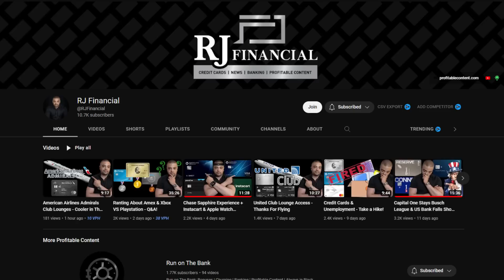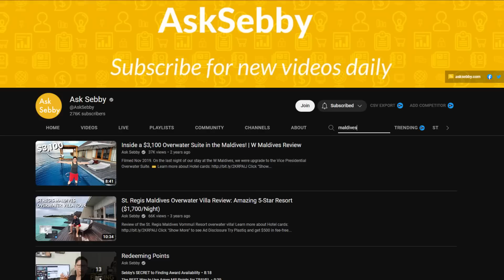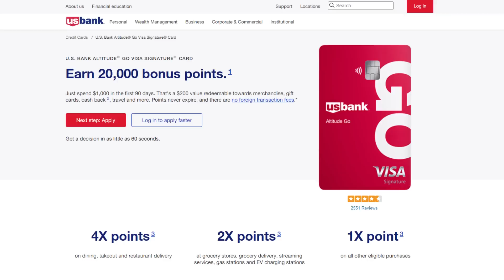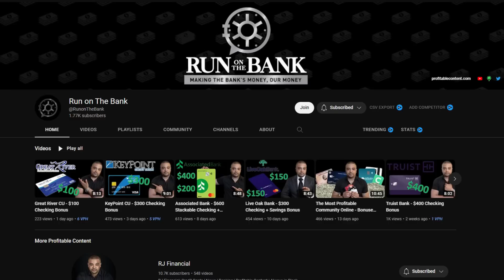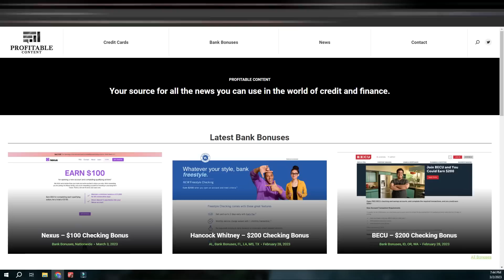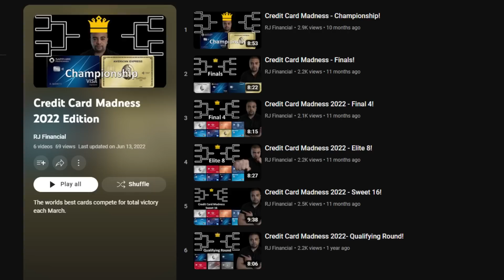Why Amex Credit Cards Are NOT For You (w/ RJ Financial)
Hey guys, in this video I have a conversation with RJ Financial, a fellow credit card/personal finance YouTuber. Not only do we talk about the power of cash-back credit cards and why Amex credit cards are overrated (for some people), but we also discuss the importance of getting credit cards that fit your overall strategy/goals, what cash-back credit cards you should consider adding to your setup, and much more!

This is the fourth episode in my Creator Conversations series where I talk with some of the most influential creators in the credit card/personal finance niche so we can all get to know them better outside of our regular topics of discussion. We all have many different passions that we don't get to talk about on our channels much, so I wanted to give everyone a place to talk about those things through this series. I hope you enjoy it!

📚 Chapters:
00:38 RJ Financial’s Introduction
02:53 Why RJ Is On Team Cash Back
03:16 RJ’s Past Travel Experiences
03:52 RJ’s Travel Philosophy
03:53 How Much Money Can We Take From Banks?
04:31 Differing Views on Travel Credit Cards
06:16 RJ’s Start to the Credit Card Game
07:12 The Tangible Value of Cash Back
08:49 What Makes RJ Financial Unique
10:15 The Beauty of Cash Back Credit Card Setups
11:17 Top Cash Back Credit Cards
12:47 #1 Catch-All Credit Card
13:35 Best Cash Back Credit Card Setups
14:09 Are Wells Fargo Cards Actually Good?
15:32 Our Opinions on Wells Fargo
17:05 RJ Financial’s Top 3 Cash Back Credit Cards
18:47 The Gift Card Trick
20:17 How to Get Multiple Chase Freedom Cards at Once
21:54 When Does Chase Start Denying Your Product Changes?
23:01 Why RJ Financial Doesn’t Like Amex Cards
24:48 RJ’s Thoughts on Amex Cards
26:51 Why Amex Cards May Be Wrong For You
27:25 Why You Should Get Every Amex Card
27:54 How Amex’s Marketing Works On Us
29:04 Using the Charles Schwab Amex Platinum for Cash Back
30:10 Cashing Out Amex Points With Their Checking Account
30:46 Using the Amex Travel Portal
31:14 How RJ Incorporates Amex Cards in His Life
32:01 How the Amex Platinum Card Tricks Us
33:13 Why RJ Financial Hates the Amex Green Card
34:42 The Problem With Amex’s Monthly Credits
35:58 Why Amex Welcome Offers Are So High
36:52 Who Are Amex Cards Really For?
39:57 Lounge Access Discussion
40:37 Final Thoughts on Amex
41:24 How RJ Got Into Bank Account Bonus Hunting
42:48 What Is Bank Account Bonus Hunting?
43:51 How Much Money RJ Has Made From Bank Account Bonuses
44:16 How to Win the Bank Account Bonus Hunting Game
44:55 Bank Account Bonuses vs. Credit Card Welcome Offers
45:22 How Many Bank Accounts RJ Applied for in 2022
46:25 Why You Can Apply for So Many Bank Accounts
49:01 Why RJ Loves the Bank Account Bonus Game
51:24 How to Manage Bank Account Bonuses
52:02 Why Hunt Welcome Bonuses?
52:51 RJ Chooses Between Bank Account and Credit Card Bonuses
54:06 The Risk of Bank Account Bonus Hunting
54:47 Bank Account Bonus Return on “Spend”
56:08 Passive Bonus Hunting
57:24 RJ Financial’s New Website
58:42 Channel Memberships
59:31 Bridging the Content Creation Gap
1:01:23 RJ’s Plans for His Business in 2023
1:04:51 What I’ve Learned From RJ’s Content
1:05:53 RJ’s Final Thoughts

This compensation may impact how and where products appear on this site (including, for example, the order in which they appear). This site does not include all credit card companies, or all available credit card offers. The content in this video is accurate as of the posting date. Some of the offers mentioned may no longer be available.